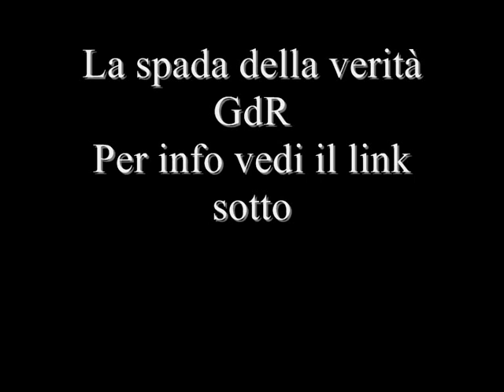La spada della verità GdR Italiano [ Trailer ]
Questo che vederete sopra è l'introduzione ad un Gioco di Ruolo mai fatto prima:
Il GdR della spada della verità (serie fantasy TV)

Grazie dell'attenzione